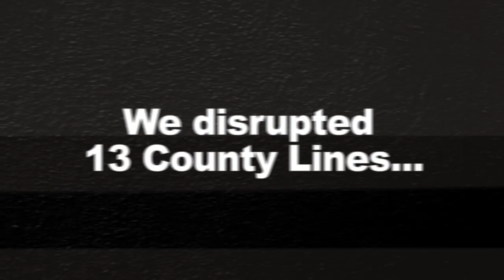County Lines week of intensification.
Specialist officers made 55 arrests, seized £180,000 and took more than 6kg of drugs off the Essex streets as part of a nationwide week of action focussed on disrupting County Lines drug supply.

County Lines Intensification Week took place across the country between October 11 and October 17.

Of the 55 arrests, officers from our Op Raptor teams secured 39 charges, with 13 people released under investigation and three people released without charge.

As a result of our work, 13 County Lines have been disrupted.

In total, we also seized:

• £180,000
• 2.5kg of crack cocaine
• 2.5kg of heroin
• 56g of cocaine
• 1.6kg of cannabis
• 17 MDMA pills
• 84 phone lines, including 9 county line phones
• £2,500 in designer clothing, bags and hats
• 2 knuckle dusters,
• 2 samurai swords
• 1 sword
• 1 zombie knife
• 1 hunting knife
• 1 large knife
• 1 machete
• 10 people have been referred for safeguarding

Our arrests were made across the county and into London and other parts of the East, including in Southend, Westcliff, Leigh, Basildon, Grays, Harlow, Chelmsford, Colchester, Clacton, Dagenham, Barking, Chingford, Aveley, Enfield and Bedford.